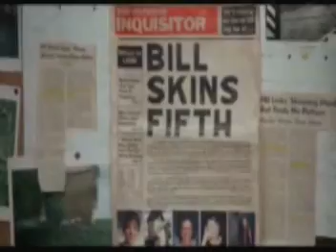Psyche - Goodbye Horses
Psyche - Goodbye Horses. (Audio y video editado por el staff de VISAGE).